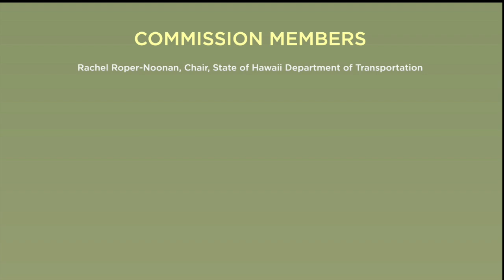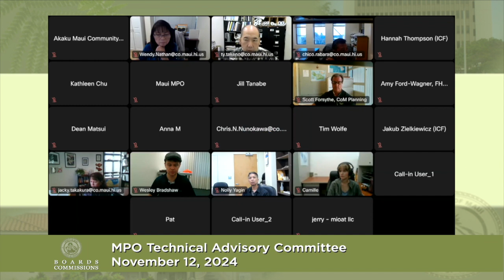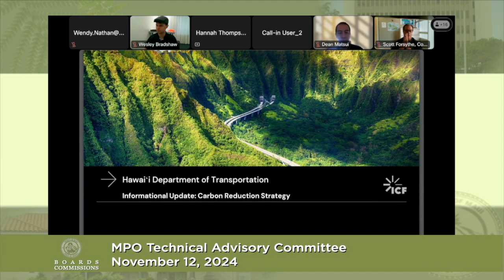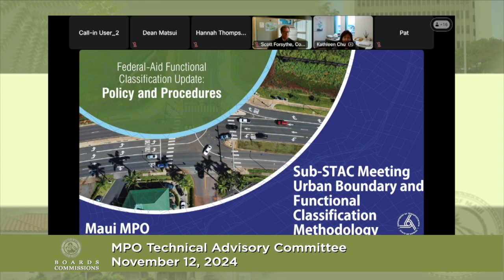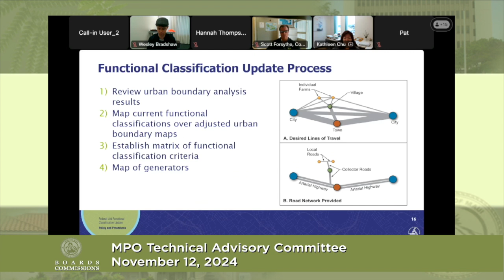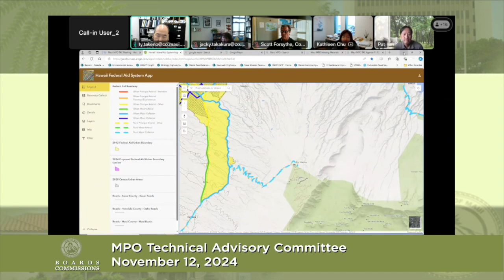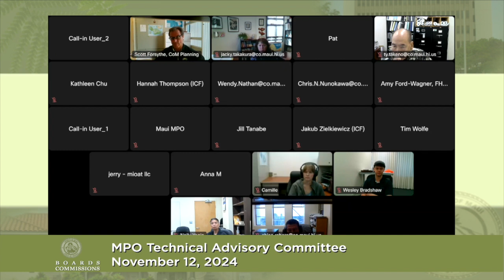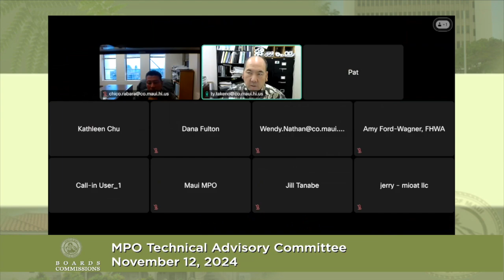Maui MPO Technical Advisory Committee Meeting: November 12, 2024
The Maui Metropolitan Planning Organization Technical Advisory Committee (TAC) provides input and technical advice to the Maui MPO Policy Board and Executive Director.